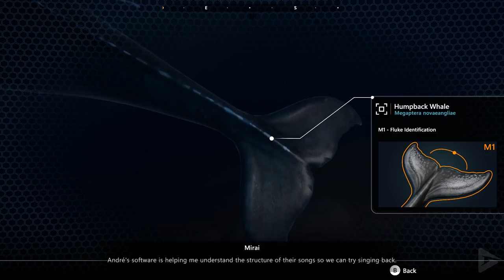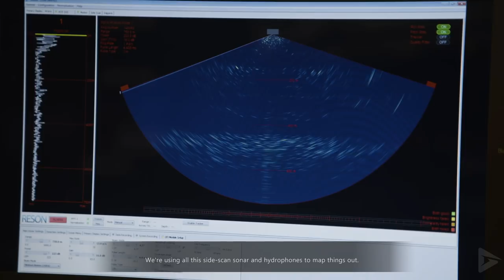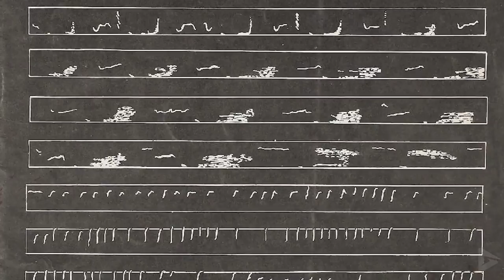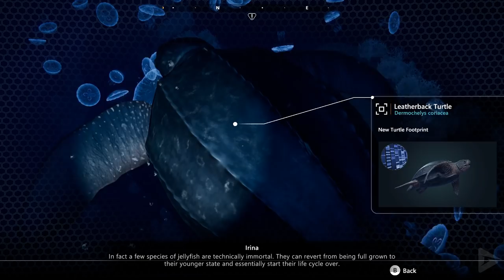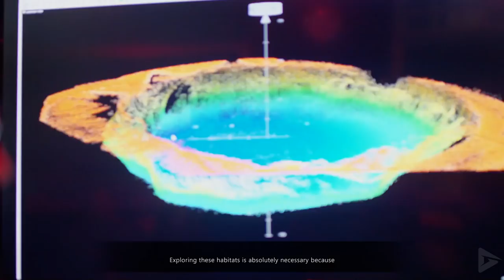BEYOND BLUE All Cutscenes (Game Movie) Full Story 1080p 60FPS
Set in the near future, Beyond Blue explores the mysteries of our ocean through the eyes of Mirai, a deep-water explorer and scientist. Become a part of a newly-formed research team using groundbreaking technologies to see, hear, and interact with the ocean in a more meaningful way than has ever been attempted.

Features

An evocative narrative with full voice cast – Anna Akana (Ant Man, YouTube), Mira Furlan (Lost, Babylon 5), Hakeem Kae-Kazim (Black Sails, Hotel Rwanda), and Ally Maki (Toy Story 4)
Exploration and adventure within an untouched world
A captivating and entertaining soundtrack featuring an original score and music from Miles Davis, The Flaming Lips, The Edisons, and more
Sixteen unique mini-documentaries called Ocean Insights that feature original footage and interviews with science’s leading ocean experts.